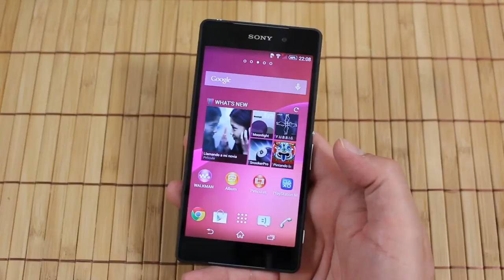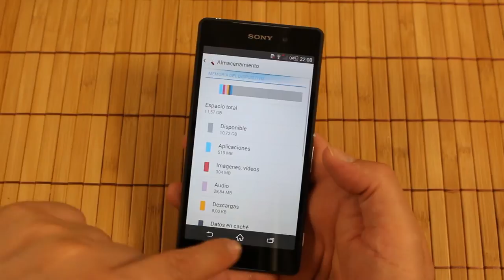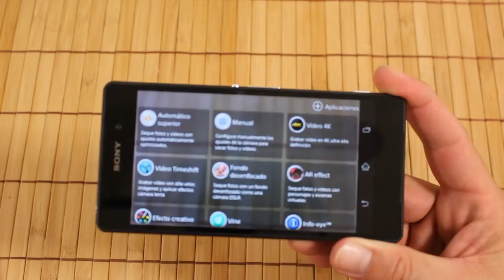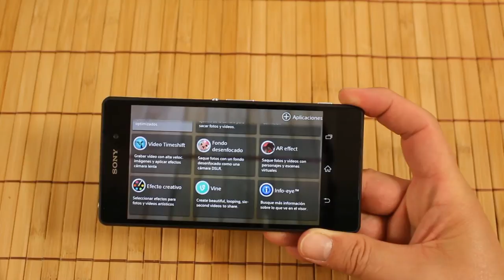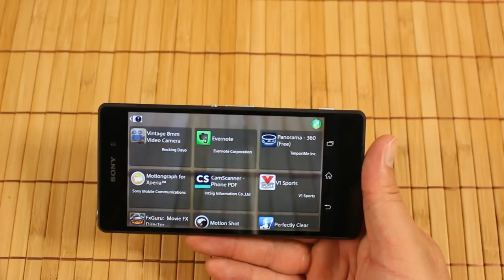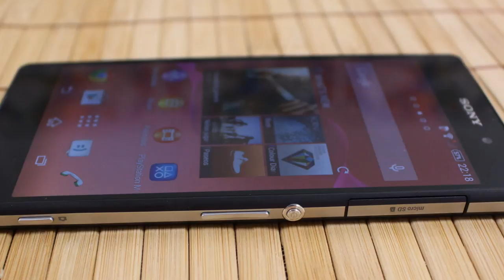Sony XPERIA Z2: Unboxing y toma de contacto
Hoy toca presentaros un smartphone al que le teníamos muchas ganas desde que lo tuvimos en nuestras manos durante MWC 2014 y que no es otro que el Sony XPERIA Z2, un pedazo de móvil que nos encanta. Las primeras impresiones han sido excelentes aunque a veces se nos hace pequeño acostumbrados al Note 3 ;)
En pocos días os traeremos el análisis completo. ¡Disfrutadlo!